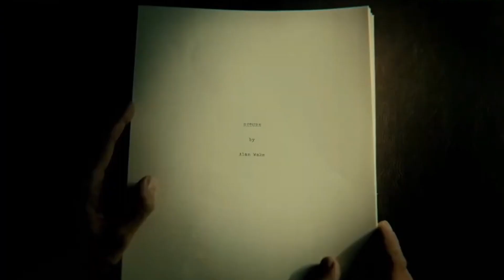IL MONTAGGIO ANALOGICO!! - new agGIORGIamento+next games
vi piace come ho montato questo video? fatemi sapere cosa posso cambiare o migliorare 😁